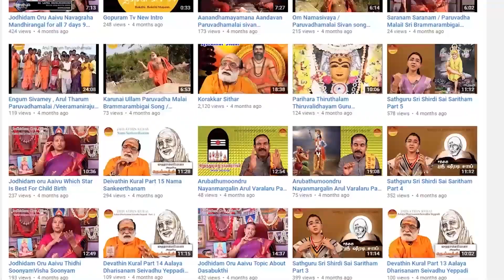Mahaperiyava Arputhangal | Part - 48 | Gopuram Tv